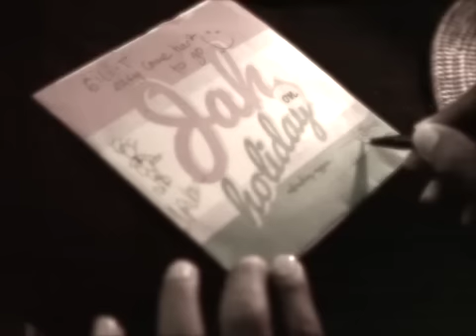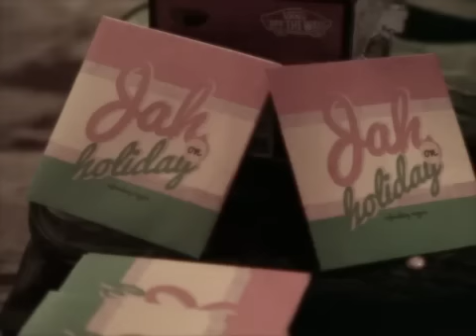JAH ON HOLIDAY - if you never try then you'll never know (ORIGINAL)